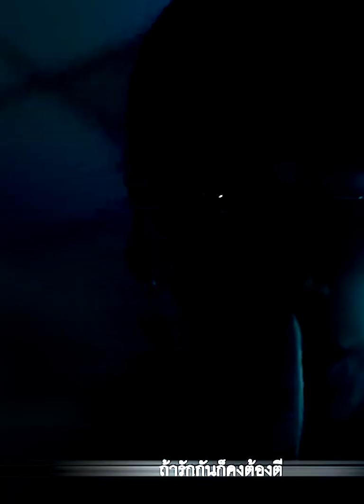PAPER PLANES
รายการที่จะให้ศิลปิน มาแนะนำศิลปิน 5 คนน่าติดตาม ในขณะนี้
วีคนี้เรามาพบกับ PAPER PLANES วงที่มาแรงในตอนนี้ เรียกได้ว่าเป็นแนวดนตรีที่หลายคนคิดถึงและชื่นชอบมากๆในตอนนี้
00:00 intro
00:37 TILLY BIRDS
01:11 THREE MAN DOWN
01:45 MILLI
02:14 BOMB AT TRACK
02:45 BAMM
03:00 ฝากติดตามผลงานเพลงของ PAPER PLANS
วันนี้เขาจะมาบอกพวกเราว่าศิลปินในดวงใจทั้ง 5 คนมีใครบ้าง ตามไปดูกันเลยย!!!
ฝากติดตามผลงาน เสแสร้ง (Pretend) Feat. MOON - Paper Planes 「Official MV」
special thanks - Genierock
special thanks - PaperPlanesOfficial
special thanks - HYE
special thanks - gene lap
special thanks - 88rising
special thanks - YUPP!